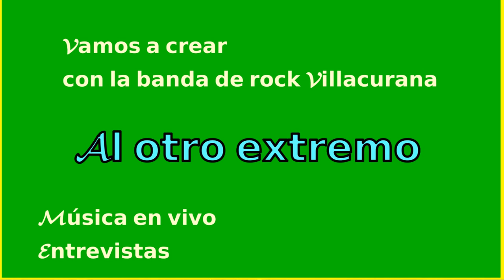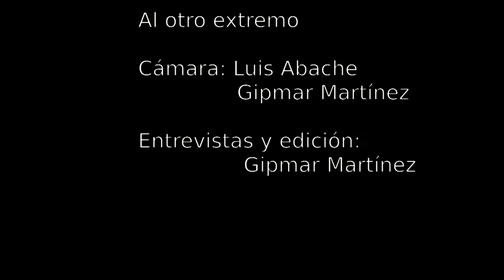Vamos a crear con la banda de rock - Al otro extremo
La banda de rock Villacurana Al otro extremo nos comparte su música y temas que invitan al amor y amistad, ellos en este programa se nos presentan y cuentan cual es su trabajo y aporte musical, no se lo pierda